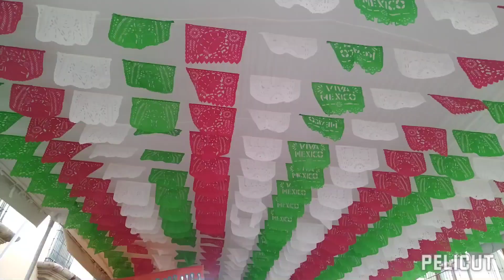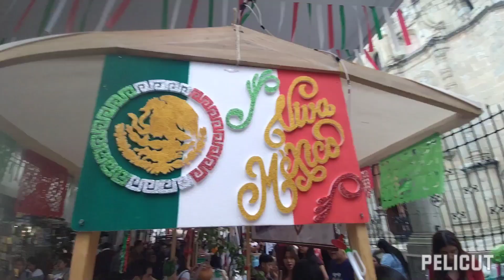Fiestas Patrias 2023, en Oaxaca de Juárez.